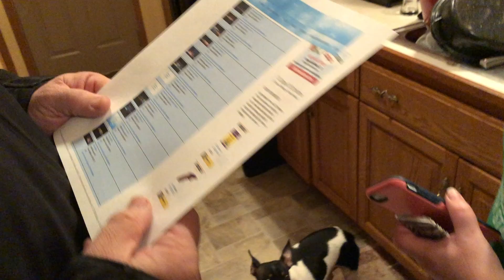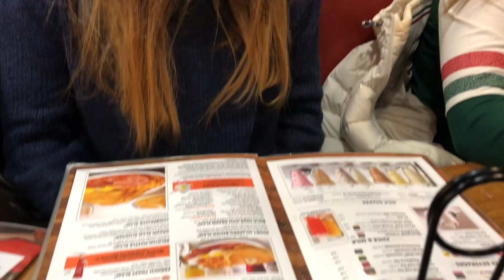Vlog 16: Christmas & New Years eve! | USANNIKA